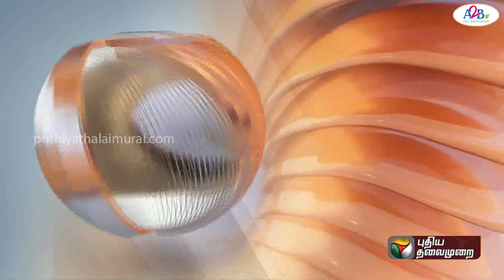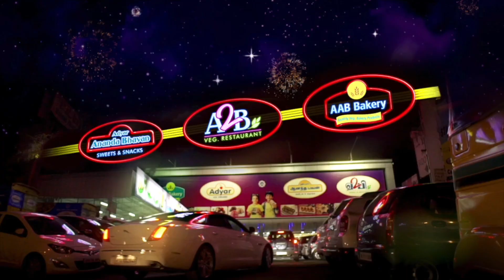JUSTNOW |சென்னையில் அரசு பேருந்துக்குள் கொட்டிய மழைநீர் | Chennai | Transport Department | Bus |PTT